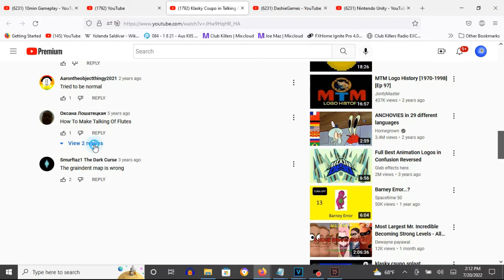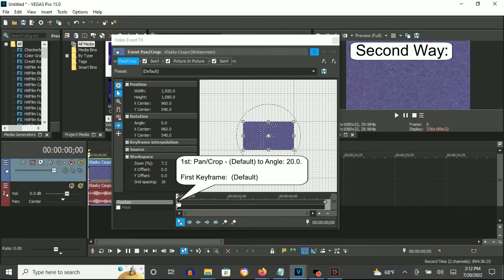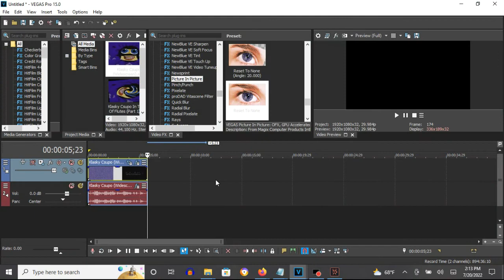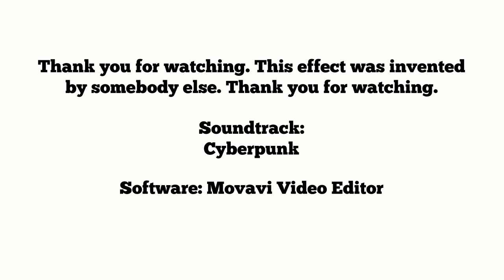How To Make Talking Of Flutes... On Vegas Pro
Names:
Talking Of Flutes

How To Make Talking Of Flutes...:

(VideoFX)

First Way:

1st: Pan/Crop - (Default) to Angle: 20.0

Second Keyframe: Angle: 20.0

2nd: Swirl - Amount: 0.300

Amount: 0.300

After rendering the video.

1st: Formats: Sony AVC/MVC
2nd: Templates: Internet (Any One Of Them)
3rd: Customize Template/Project:

Video Rendeing Quality: Preview Or Any Current Choice You Choose

3rd: Pan/Crop - (Default) to Angle: -20.0

4th: Swirl - Amount: -0.300

Amount: -0.300

Second Way:

1st: Pan/Crop - (Default) to Angle: 20.0

2nd: Swirl - Amount: 0.300

Amount: 0.300

3rd: Picture In Picture - Reset To None to Reset To None (Angle: 20.000)

Scale:    1.000
Angle:    0.000
Opacity:  1.000

Second Keyframe: Reset To None (Angle: 20.000)

Scale:    1.000
Angle:    20.000
Opacity:  1.000

4th: Swirl - Amount: -0.300

Amount: -0.300

(AudioFX)

1st: (Effect) Orange Vocoder - TALKING OF FLUTES...

Klasky Csupo in Talking Of Flutes
81,442 views